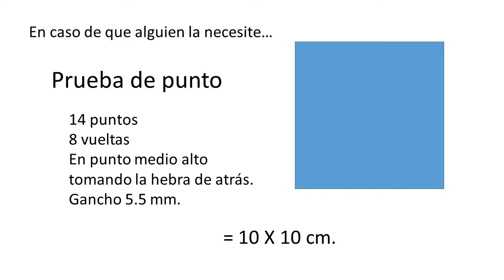Suéter/Jersey a crochet para bebé SIN costuras ¡Paso a paso!!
En este tutorial te enseñamos a tejer este suéter SIN COSTURAS (Top Down) para bebé.  Te damos las instrucciones para tejerlo en talla 3 meses, talla 6 meses y talla 12 meses y te llevamos paso a paso por su elaboración. Es un suéter que se teje muy fácil ¡así que escoge la talla que necesites y a tejer!
Te invitamos a entrar a NUESTRO CANAL, ahí podrás ver todos los TUTORIALES que tenemos para ti, aquí te dejamos el enlace:

¡Muchas gracias por vernos y SUSCRÍBETE a nuestro canal para más videos de tejidos a crochet y dos agujas! no olvides activar  la campanita que está debajo del video para recibir las notificaciones de nuestros estrenos ¡CADA SEMANA tenemos uno NUEVO!

en Facebook Kiri Kiri